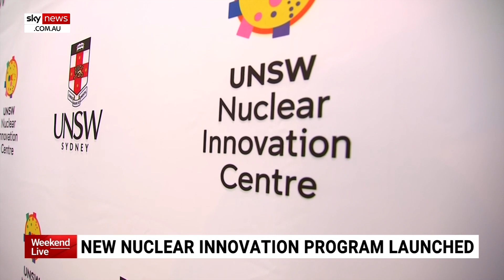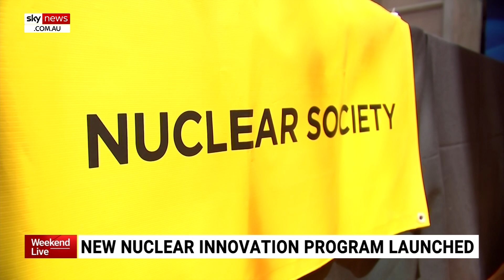Nuclear Innovation Centre officially opens in Sydney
The UNSW Nuclear Innovation Centre has been launched to advance Australia's nuclear science industry.

It is supported by a $7.5 million donation from the Sir William Tyree Foundation which will establish research scholarships in nuclear engineering.

It is the largest nuclear engineering program in Australia.

Defence Industry Minister Pat Conroy officially opened the centre and hailed it as a “critical” development.

It comes as experts have expressed concern over Australia’s ability to reach their net zero 2050 goals without having adequate nuclear energy sources.